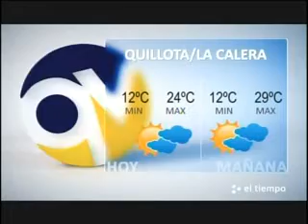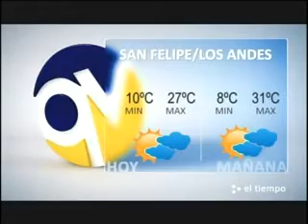El Tiempo 7 diciembre 2011